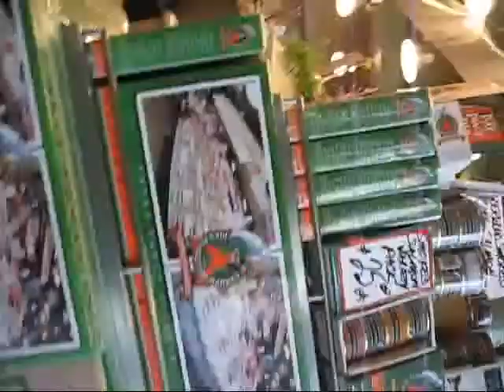Pike Place Fish Market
Throwing fish in Pike Place Market. Watch out for the fish pillow (love you E)! These guys are so much fun!  Thanks for entertaining us and Hi to Brandon behind the counter!